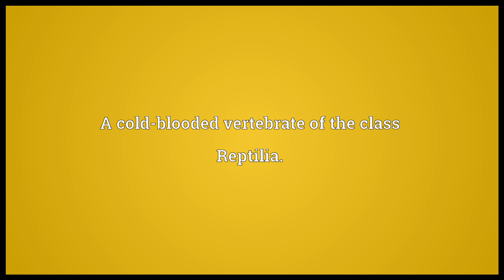Reptile Meaning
Video shows what reptile means. A cold-blooded vertebrate of the class Reptilia.. A mean or grovelling person..  reptile pronunciation. How to pronounce, definition by Wiktionary dictionary. reptile meaning. Powered by MaryTTS